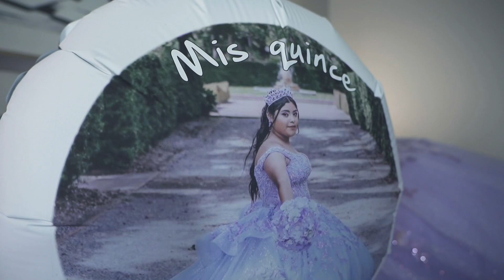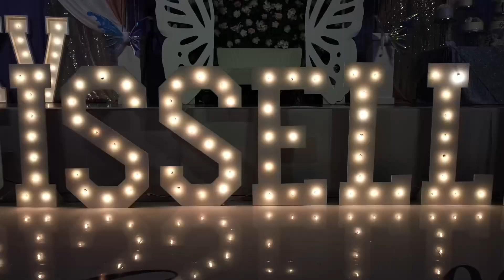Video de XV años - Highlights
Pequeño resumen de lo que fue la Fiesta de 15 de Gisselle Núñez. realizado en la ciudad de New Orleans

Fotografía y video de 15 años.